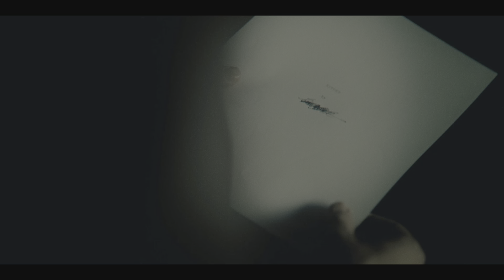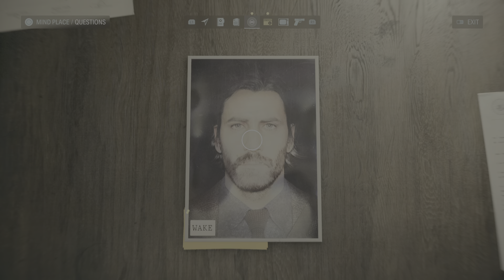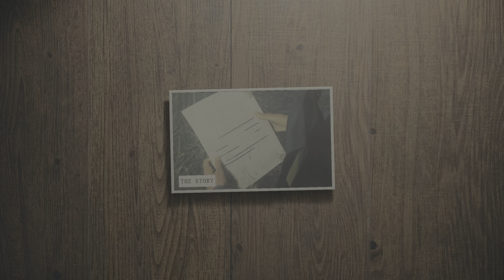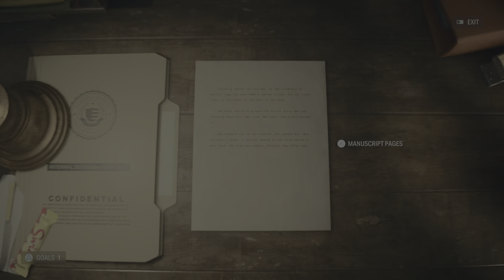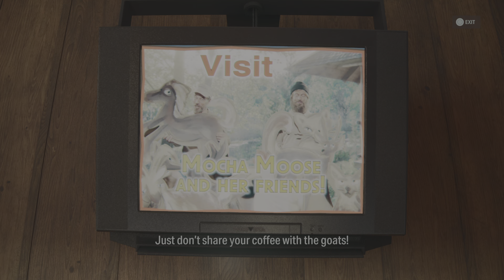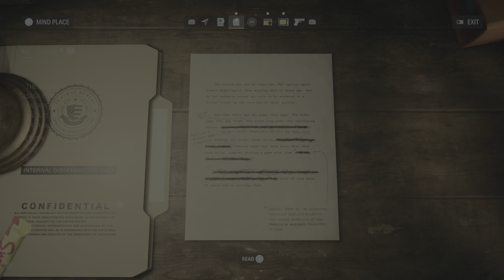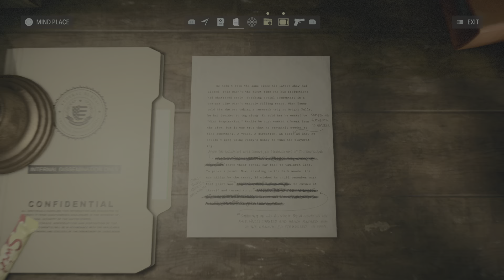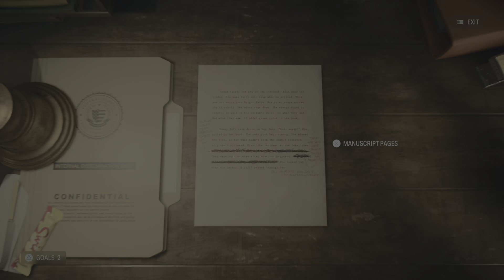Alan Wake 2 Final Draft Nightmare Mode Part 6